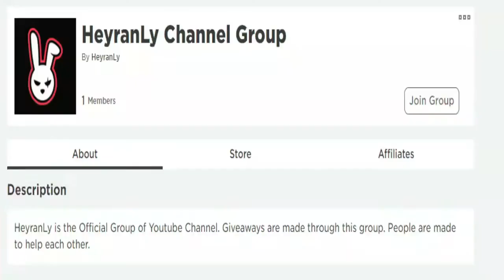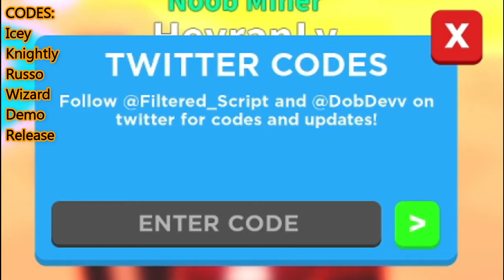ALL NEW SECRET *OP* CODES! 🔱 Roblox Mining Legends Codes 🔱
I have put together all the new secret codes of Roblox Mining Legends in this video. Mining Legends is a Roblox game where we earn money by mining and try to make more money with better equipment. Have a good time.